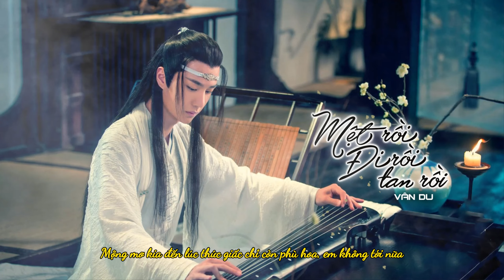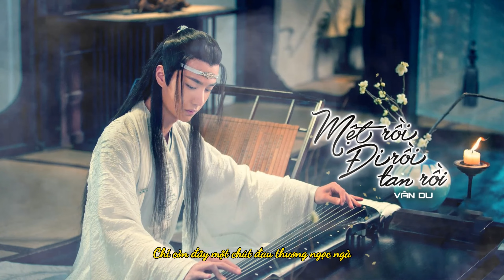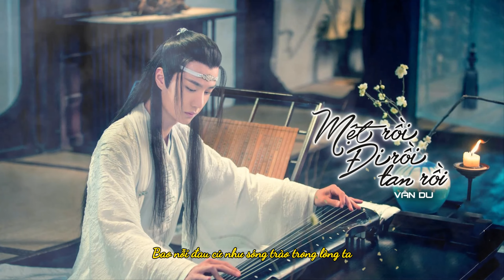Mệt Rồi Đi Rồi Tan Rồi – Nhạc Hoa Kinh Điển – Vân Du ♬Dường như anh đánh mất tất cả chỉ còn lời yêu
MỆT RỒI, ĐI RỒI, TAN RỒI
Sáng tác(作词): Lục Triết, Trương Hải Phong (六哲、張海風)
Hát gốc(原唱): Lục Triết (六哲)
♬ Lời: Lee Phú Quý
♬ Ca sĩ: Vân Du
♬ Mỹ giọng: Hùng HIT
♬ Design: Nzu, Video: Ngọc Hiền

Ca từ:

Làm sao tin ngọt ngào năm xưa đã xa rời
Người anh yêu giờ cùng người ta đến cuối trời
Ngày em đi lòng đau đáu biệt ly cũng không một câu
Em ở đâu, ngóng trông em nào thấu

Lệ tuôn rơi làm nhòe đi đôi mắt anh rồi
Tình yêu kia từ từ phôi pha đã bao hồi
Yêu đương từ đây tan biến đã không còn chi lưu luyến
Anh với em sẽ không mang lụy phiền

[Bridge]
Niềm vui em trao ngày hôm qua anh còn ghi khắc trong tim này
Từ khi em ra đi ngẩn ngơ biết mấy

[ĐK]
Dường như anh đánh mất tất cả chỉ còn lời yêu điêu ngoa dối trá
Chỉ còn đây một chút đau thương ngọc ngà
Dương cầm nào vừa vang mấy lời làm dòng lệ hoài tuôn rơi
Bao nhớ mong quẩn quanh rối bời

Mộng mơ kia đến lúc thức giấc chỉ còn phù hoa, em không tới nữa
Chỉ còn đây một chút yêu kiều thuở xưa
Mong ôm chặt thêm giây lát nhưng nay đường ta đôi ngã
Bao khổ đau cứ như sóng trào trong lòng ta

Tôi không phải tác giả gốc của bài hát, chỉ là người viết lời Việt và cover lại, tác giả giai điệu từng bài hát được chú thích trong phần mô tả.
I am not the original author of all of the songs on my channel. I am just a Vietnamese writer based on the melody of the Chinese songs. The name of every original authors are noted on description.

Mệt Rồi Đi Rồi Tan Rồi – Nhạc Hoa Kinh Điển – Vân Du ♬ Dường như anh đánh mất tất cả chỉ còn lời yêu điêu ngoa dối trá